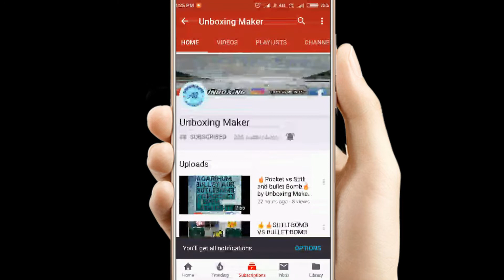HONORMAGIC2🔥New Honor Magic 2 on hands!!🔥6 Cameras with Slider Display!!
Hello friends welcome o my channel  today In this video
I will say somethings about HONOR MAGIC 2 In this Information of Honor Magic 2 their release date, their RAM,their battery capacity,their Price!!
Unboxing Maker